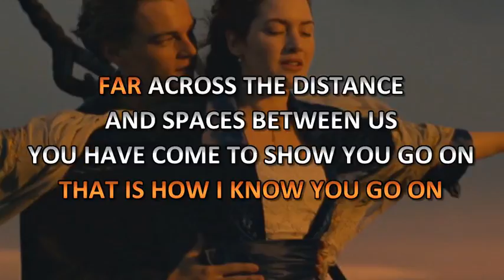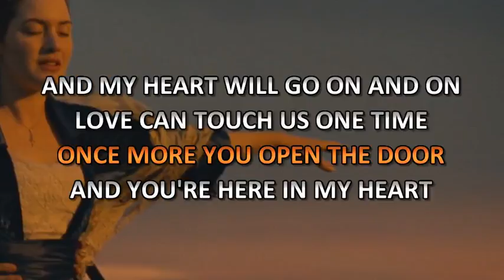Celine Dion - My Heart Will Go On (Video karaoke)